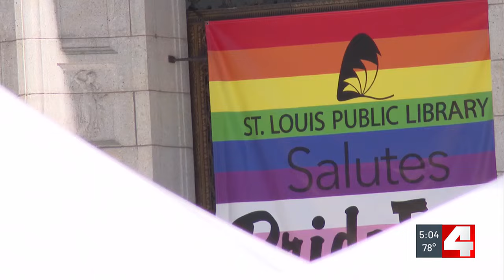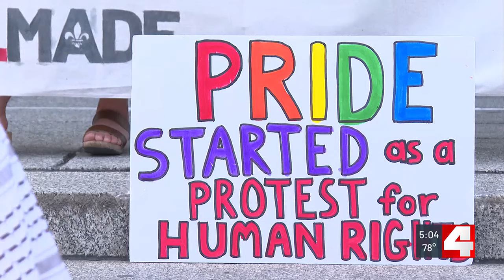Grand Pride Parade blocked by protestors